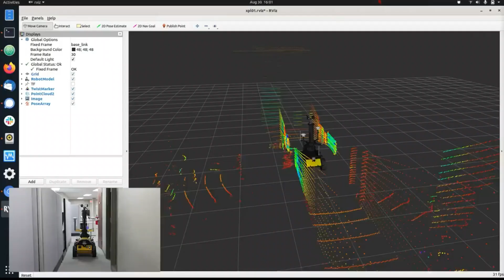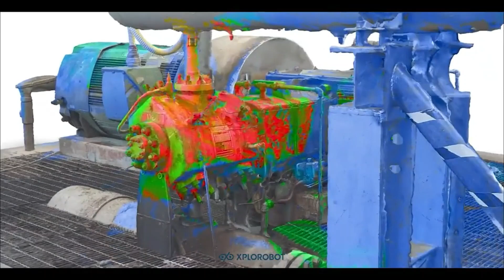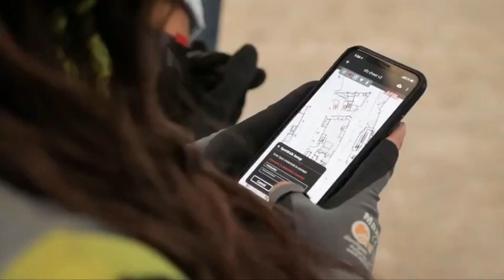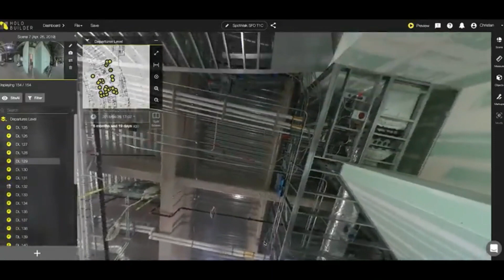8 Unmanned Ground Vehicles.